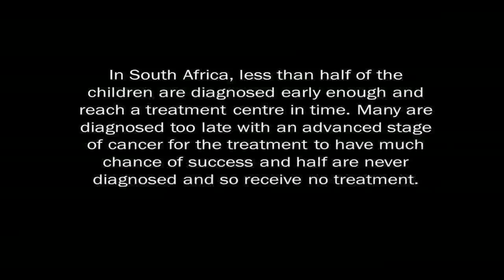CHOC Flash Mob V & A Waterfront Feb 2013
To view this video clip in the best quality, open the settings icon (gear/wheel), select 720pHD, press pause, wait 10 minutes for the video clip to completely buffer, then press play.